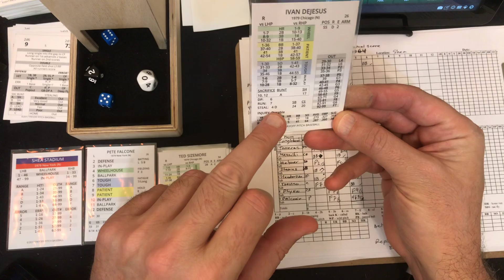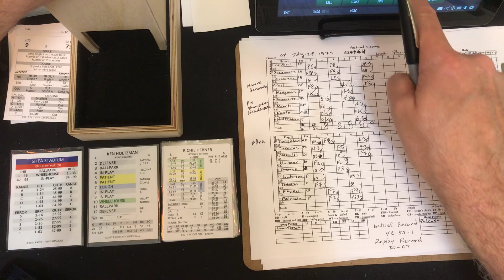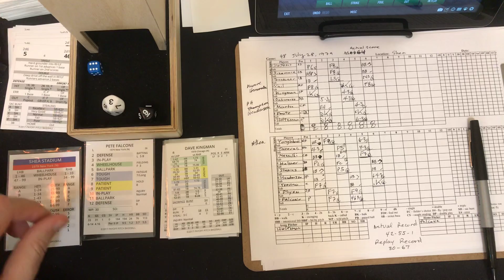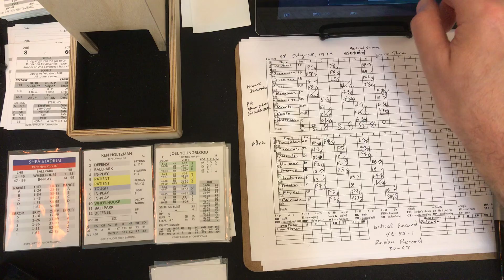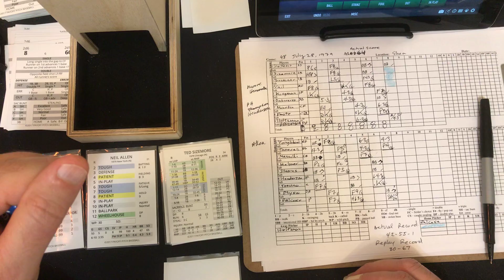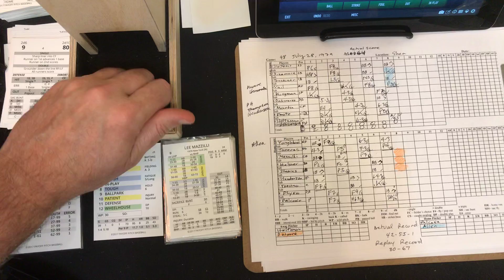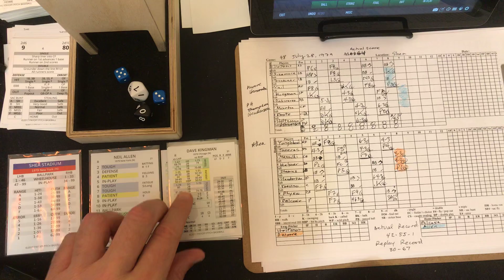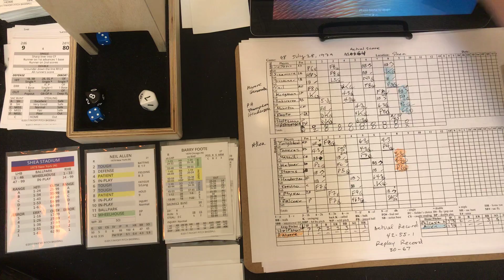1979 Mets Replay Payoff Pitch Paper and Pencil scorecard. Va Cubs